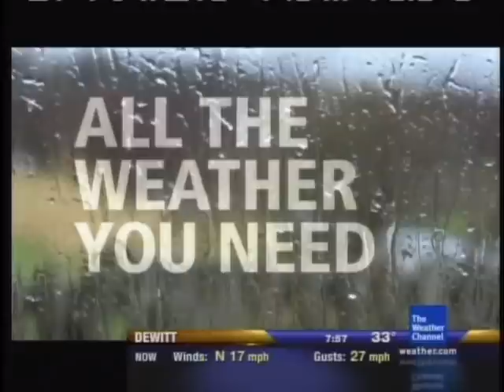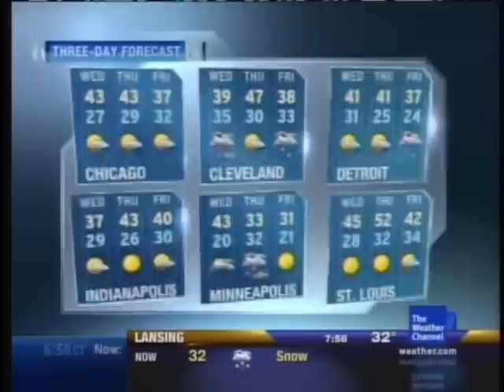Intellistar Cuing Error- 11/29/11 19:57 EST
The local forecast fails to cue during the entire 7:00 PM ET hour of Weather Center, but the LDL is up during the satellite local forecast. Here you can see how narrow this band of snow really is, but don't be fooled. It is very intense.

The song in this local forecast is "Chillaxin" by Marcus Johnson.

I'm sorry, but the genius who thought the 5-day forecast needed to be changed to the 3-day forecast should be fired.